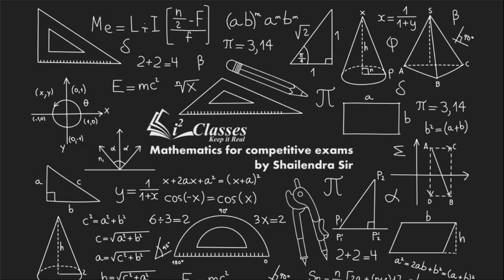Definite Integration Lecture 7